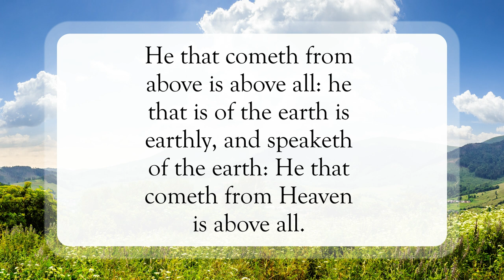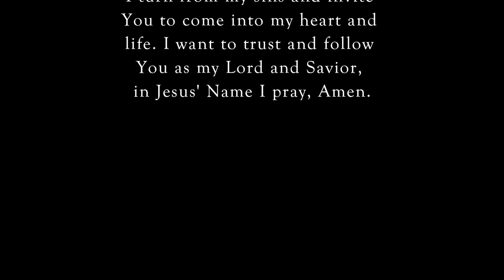Believe on the Son❣️WordofGod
Scripture of the Day! Believe on the Son!